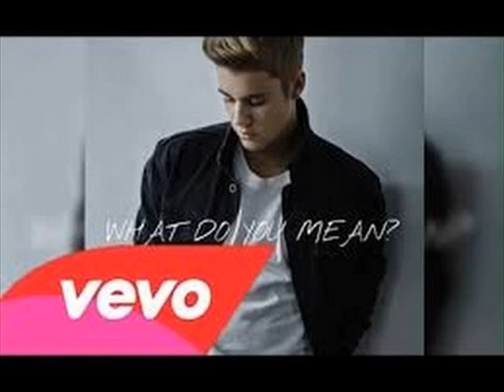Justin Bieber : 5 Things You Didn’t Know About Justin Bieber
justin bieber 02 november
justin bieber 02 dublin
justin bieber 16 years old
justin bieber 13 years old